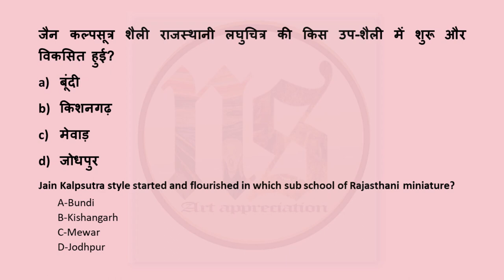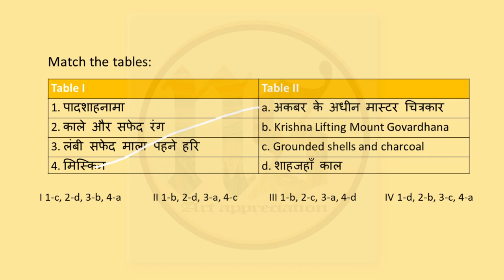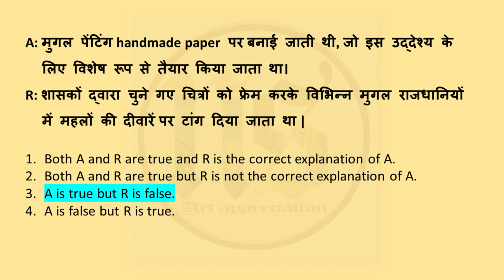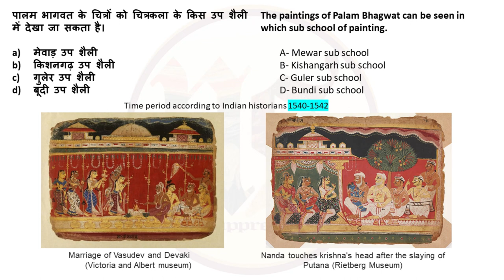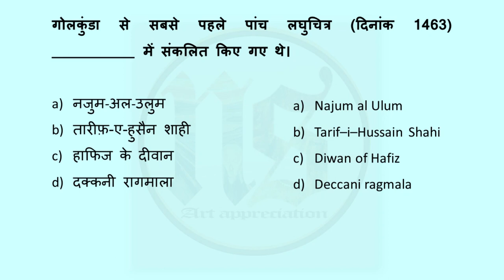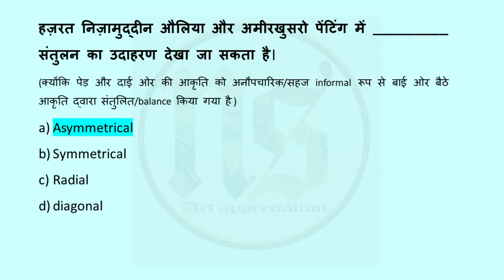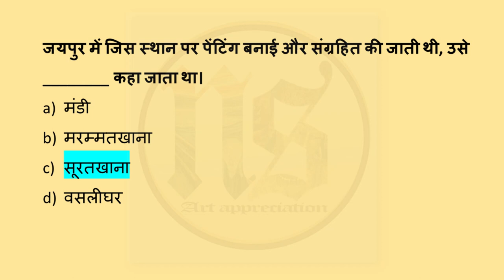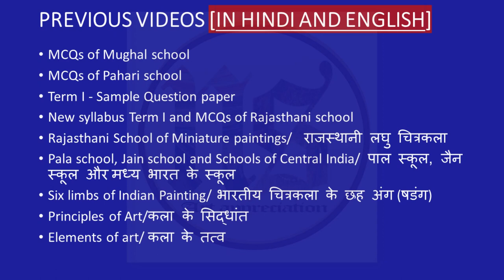TERM I MCQs RAJASTHANI PAHARI MUGHAL DECCAN SCHOOLS WITH SAMPLE PAPER QUESTIONS | CLASS 12 FINE ARTS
TERM I MCQs RAJASTHANI PAHARI  MUGHAL DECCAN SCHOOL WITH SAMPLE PAPER QUESTIONS| CLASS 12 FINE ARTS

I'm Nidhi Sekhon, the co-author of books Panoramic Indian painting from classes 9th to 12th. This video contains the MCQS of all miniature schools including Questions on assertion and reasoning and Questions from Sample papers in Hindi.

MCQ BOOKLET class 12
Panoramic Indian Painting Class XII CBSE (English)
Panoramic Indian Painting Class XII (Hindi)
Learning Objectives of Panoramic Indian Painting Class XI (English)
Panoramic Indian Painting class XI (Hindi)
Panoramic Indian Painting for Class 9th and 10th